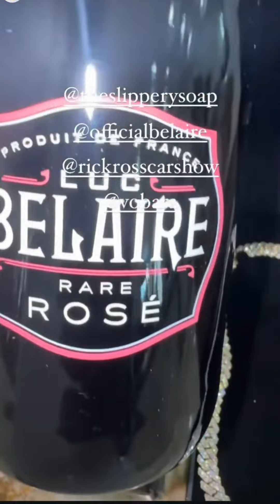Rick Ross Pulls The Cars Out, And Is Still Dissing After Fight In Canada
730. Champagne Moments rapper Rick Ross has been getting back in his groove since his fight in Vancouver Canada. So he popped out to do some car talk, showing some whips in his collection. But he also seems to throw a diss at someone, possible Drake, Birdman or The Game. Those are the 3 that he has been going at for the past few months. With all of the money and accomplishments that Rozay has, he still feels the need to play the tough guy. Instead of hustlin and moving like a boss.